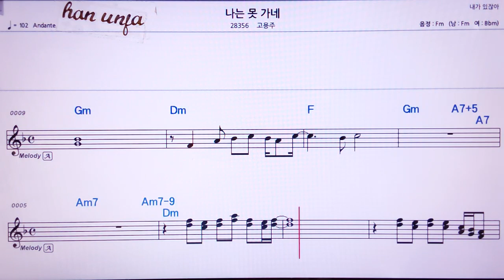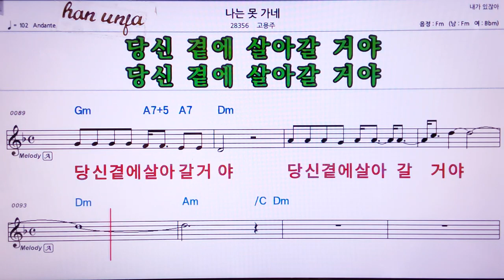💖 나는 못 가네/고용주 👍MR,노래방, 가라오케, 악보, 코드, 가사 ,Karaoke,반주